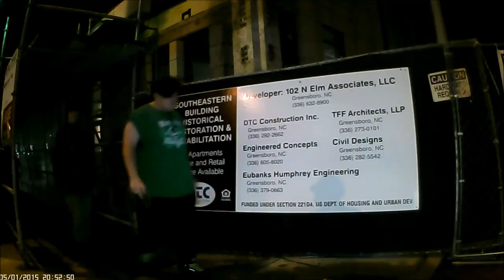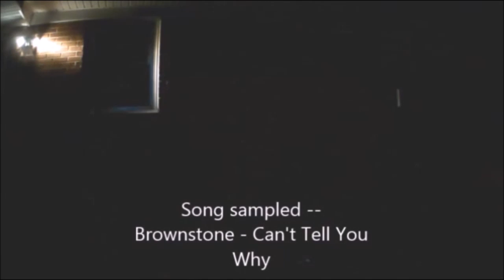.:The KITT Empire:. ~First Friday~ 5-1-15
Block party in Downtown Greensboro. Enjoy!